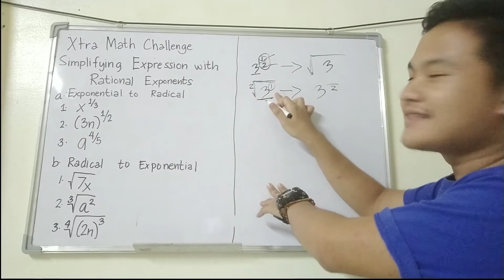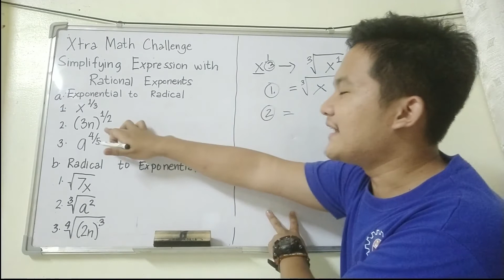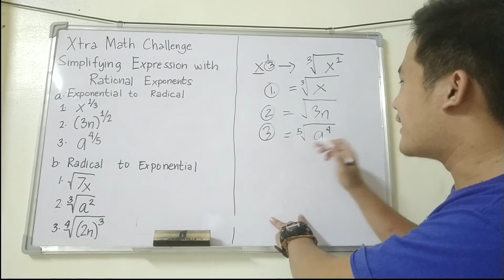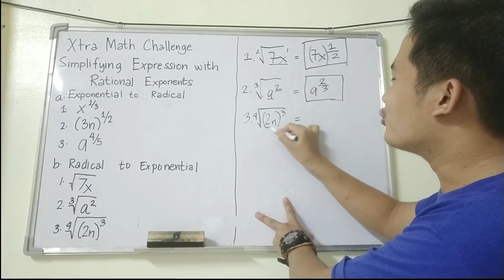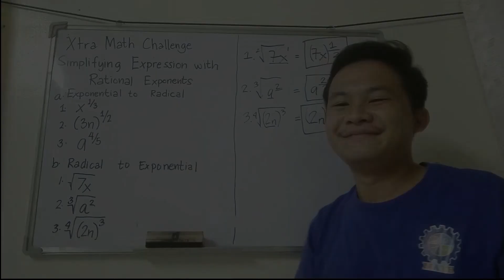Grade 9 Math Quarter 2 - Module 5: Simplifying Expressions with Rational Exponents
The Hobbiters on Extra Challenge: Math Goes Beyond